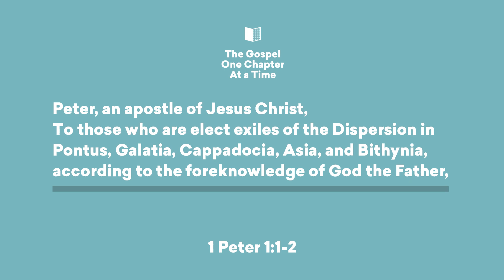Who Do You Think You Are? | Paul Tripp's 1 Peter Study (Episode 003)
📝 Peter wants to root his readers in these incredible blessings.